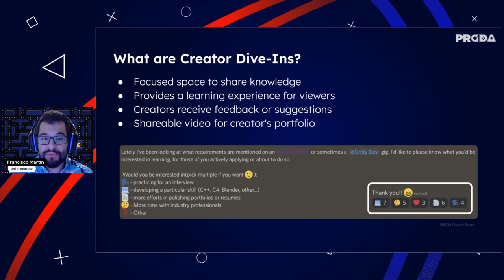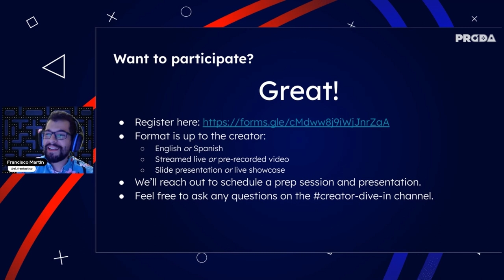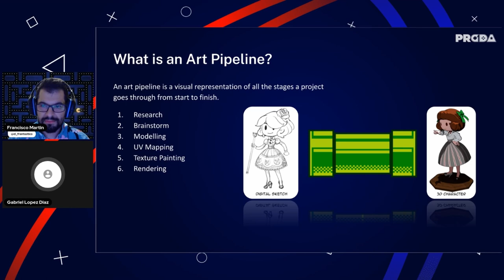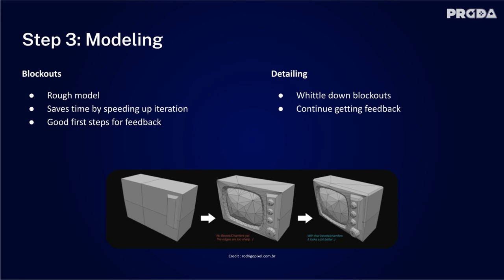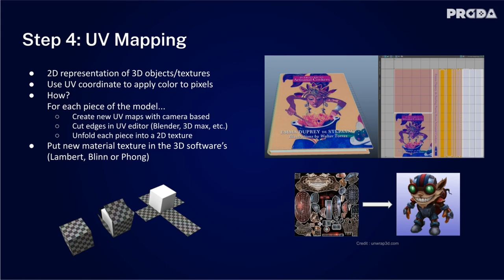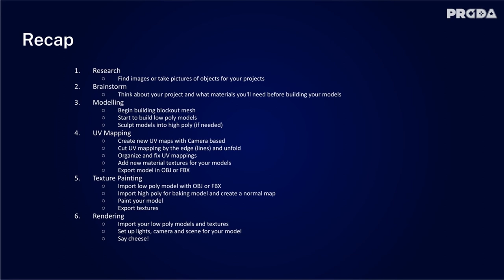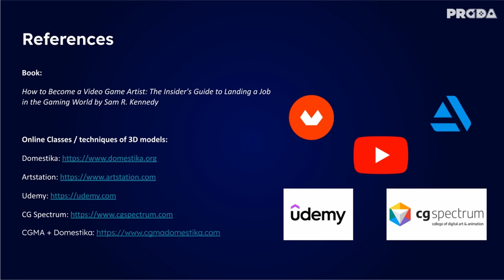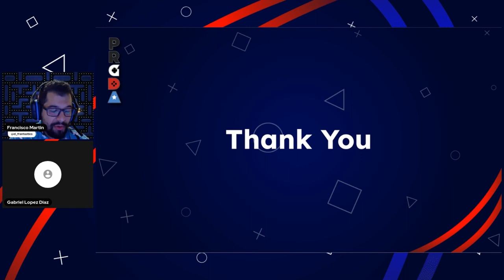The 6 Steps of Video Game Art Pipelines - Creator Dive In 5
Join us for our next Creator Dive In, a stream where we feature creators from our community and allow them to share their knowledge and experience with everyone else! This time around we’ll be featuring Gabriel A. Lopez Diaz, who will be talking about the steps by steps on how to set effective art pipelines!

Want to get be part of a Creator Dive In? Use this link!

00:00 Intro
00:24 What are Creator Dive Ins?
03:36 Guest Introduction
06:13 What is an Art Pipeline?
06:41 Step 1 - Research
07:57 Step 2 - Brainstorm
08:44 Step 3 - Modeling
09:34 After Blockout Modeling
10:28 Step 4 - UV Mapping
12:06 Step 5 - Painting Textures
13:07 Step 6 - Rendering
13:47 Recap
15:36 References
16:26 End of Presentation
16:49 Question: Most Used Programs
17:37 Question: Recommended Free Tools
18:23 Question: Differences between 2D and 3D
19:22 Outro